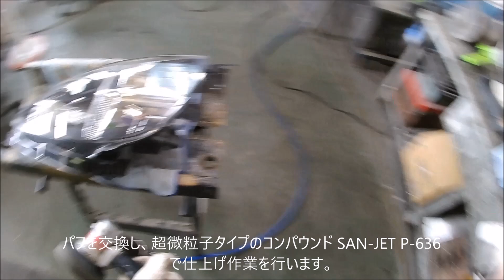✩ホンダフィット GD1 左ヘッドライトの磨き点検 安心品質 部品代節約 自動車中古パーツ 山形 交換歴有り★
ホンダフィット 左ヘッドライト 5ドアハッチバック 2006年式 DBA-GD1 グレード 1.3A カラーNo, NH578 トリムNo, G 車体カラー 白(タフホワイト) スタンレー品番 P4944 メーカー純正品番 33151-SAA-N02 全体的にペン先ほどの小キズがあります。交換歴があります。光軸ネジ動作確認済み。

「信頼と絆」の自動車補修用リサイクルパーツの全国ネットワーク「ビッグウェーブ」加盟店です。

東北は山形ならではの「あったかぁいんだからぁ～」のおもてなしの心で、軽自動車から大型トラックまで豊富な知識を有する部品の受付が、お客様の立場に立ち、親身になって対応させていただきます。東北地方の方言で、「もったいない!」のことは「いだましっ!」と言います。

万が一の愛車の修理時に自動車リサイクル部品をお使いになりたい場合は、お近くの整備工場や自動車保険をご契約の損害保険会社・損害保険代理店にご相談ください。弊社は自動車修理業、鈑金塗装業の方も全力で応援、サポートいたします!!

アメブロ。